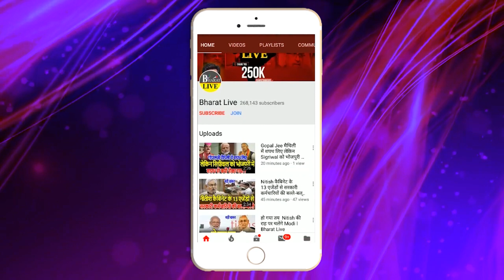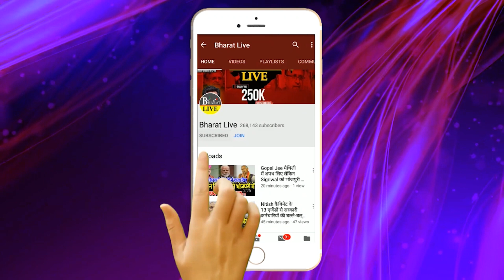फिर बवाल ! लालू यादव को मिला एनडीए की तरफ से मुंहतोड़ जवाब, सीएम नीतीश के खिलाफ बोलना पड़ा महंगा!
फिर बवाल!
लालू यादव को मिला एनडीए की तरफ से मुंहतोड़ जवाब,
सीएम नीतीश के खिलाफ बोलना पड़ा महंगा!